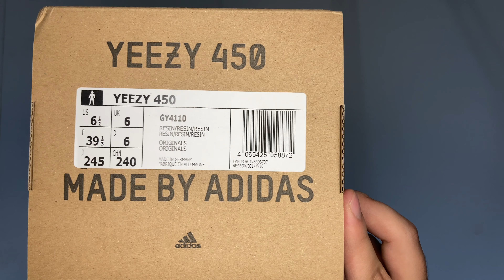Yeezy 450 Resin *Unboxing*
Comment 'W' Down Below

Yeezy 450 Resin - won these on Adidas Confirmed

TAGS (IGNORE)

drip stock x rare flip fashion unboxing video profit top 10 collabs crossover challenge solavici fashion streetwear collection collectables inspiration fit fits drip or drown sns sneakersnstuff sneakers glitch adidas travis scott 1 hypebeast kanye west kim kardashian kardashians